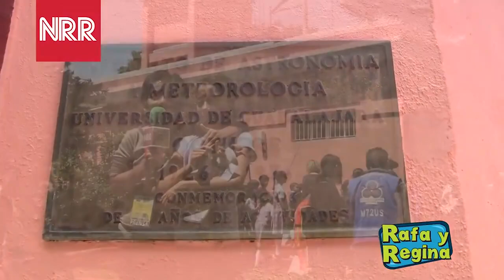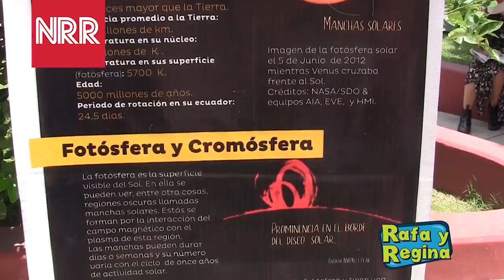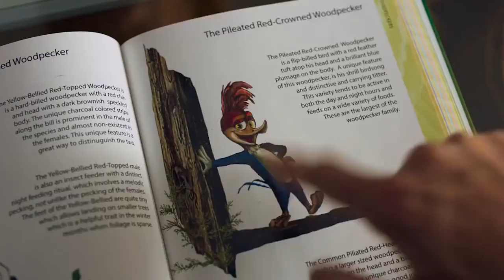Programa 20 Enero - Rafa y Regina